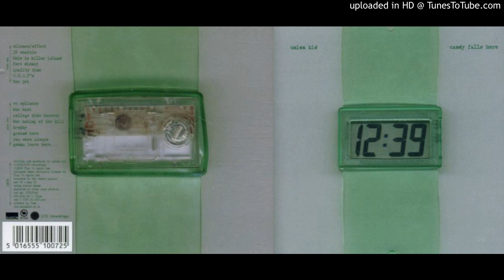Union Kid - 12 Trophy (Candy Falls Here)